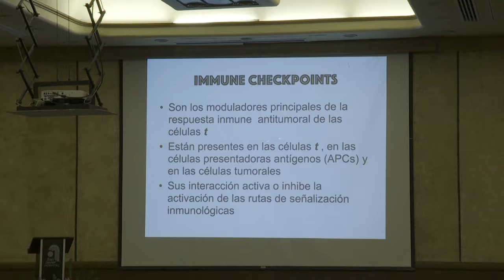Especialistas hablan del cáncer en Tópicos en Especialidades Médicas y Actualizaciones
Puerto Vallarta Jal.- Este fin de semana, se realizó la séptima edición del evento Tópicos en Especialidades Médicas y Actualizaciones, en donde se llevaron a cabo algunas conferencias magistrales enfocadas este año al cáncer, el cual es una enfermedad que lamentablemente impacta a las familias.

Este evento lo realizó, el Hospital San Javier y en donde se dieron cita diferentes médicos y oncólogos de esta ciudad y Guadalajara, así como la asistencia de más de 600 personas entre médicos y estudiantes, informó el doctor Jaime Álvarez Zayas, director de dicho hospital. Destacó que sin duda la capacitación y la actualización de temas es de suma importancia para el trabajo médico y lo mejor es que los jóvenes estudiantes van formándose con este tipo de congresos que son totalmente gratuitos.